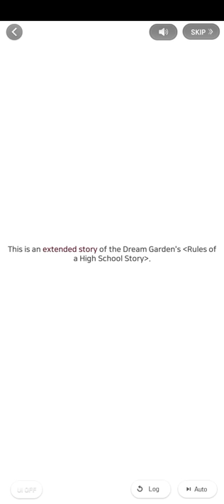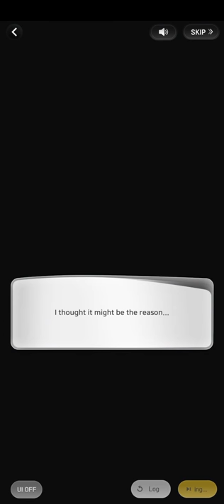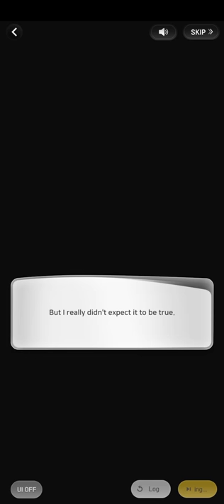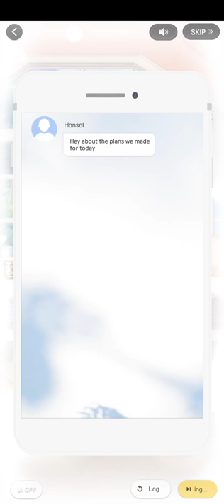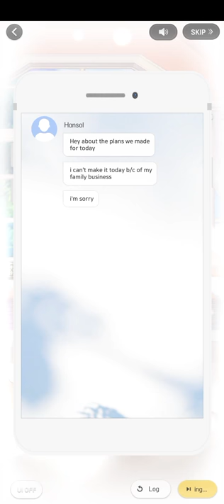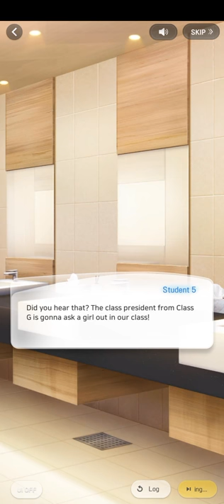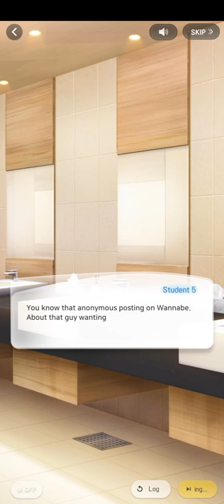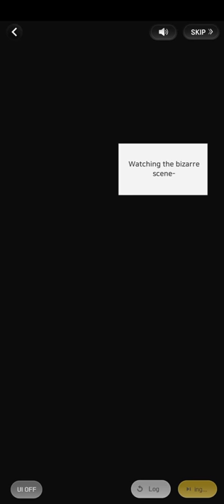(1/3) To Where Love Is Headed (Hansol 2021 Valentine's Day Date | Wannabe Challenge)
つ━☆・。

This was part 1 of 3 of Hansol's 2021 Valentine's Day Date: To Where Love Is Headed.

"Valentine's Day after winter break. What is his reeu feeling behind his grumpy attitude?. . ."

- PandaGames

0:00 CH 1
6:45 CH 2